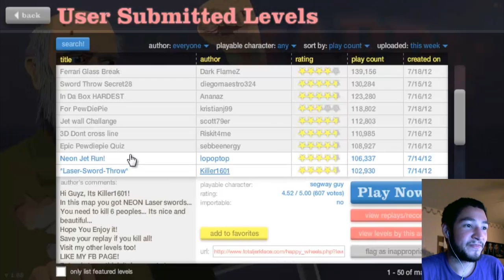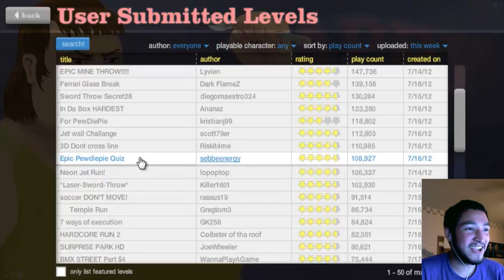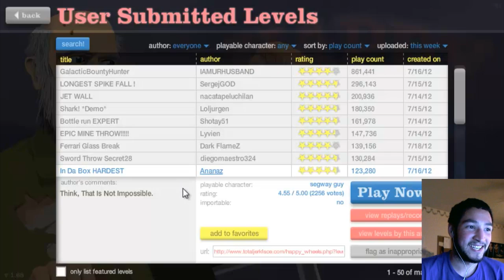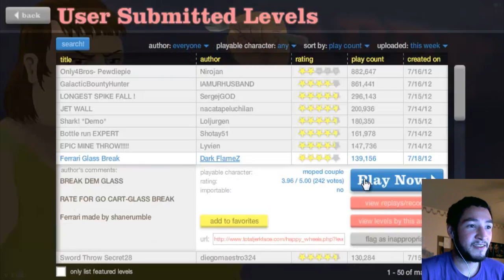Happy Wheels w/Nova Ep.183 FACECAM - MASTER HARPOON DODGING